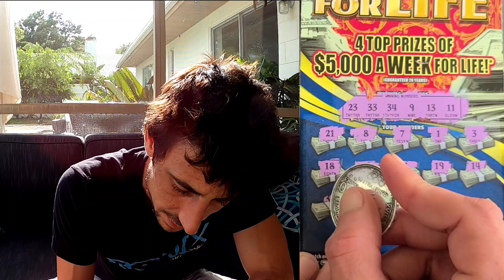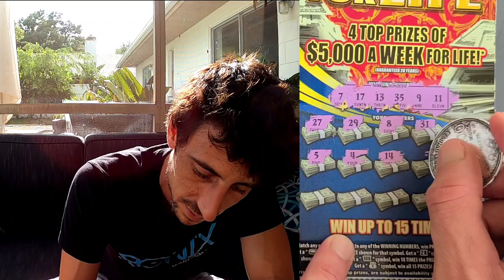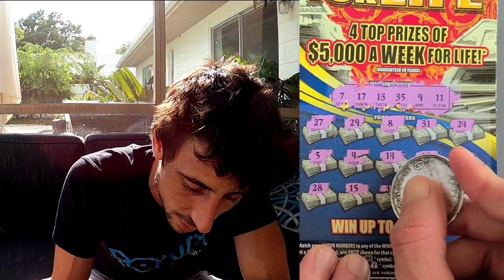NEW Week for Life Tickets!Let's Go🚀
2 x $10 $5000 Week for Life scratch off tickets from the florida lottery